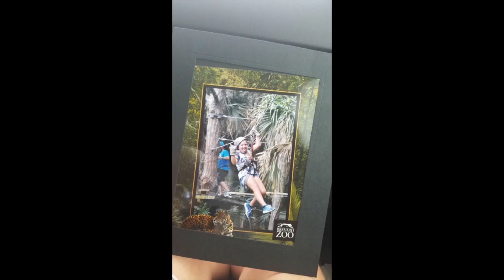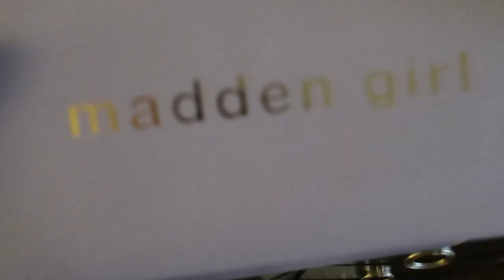WE WERE THREATENED BY A CHEF!!!!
MUSIC